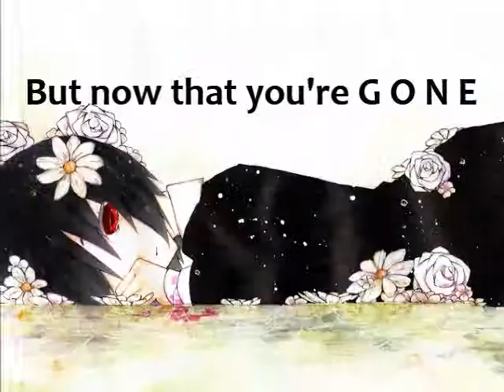I Let My Heart Go: It's Somewhere Down At The Bottom